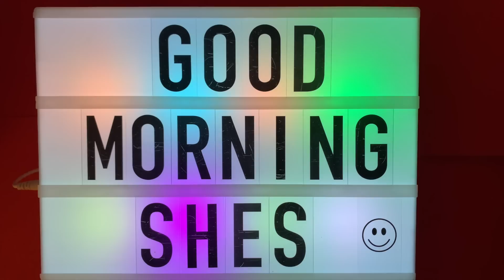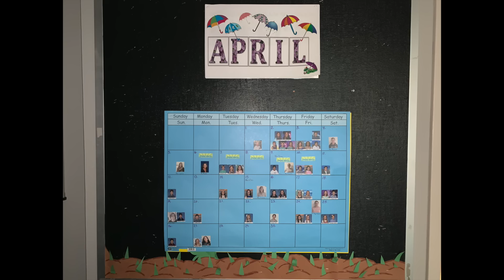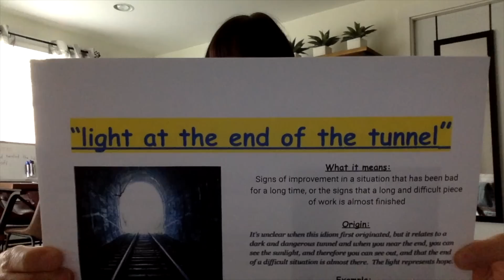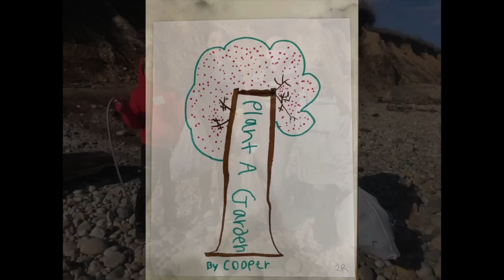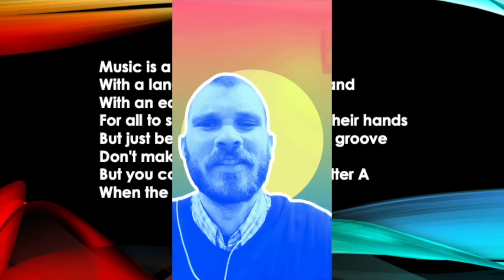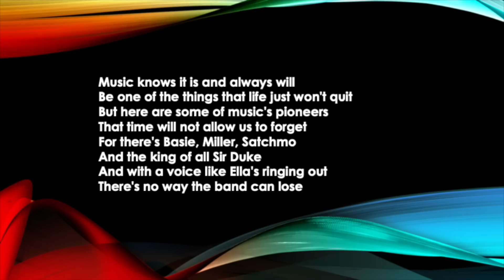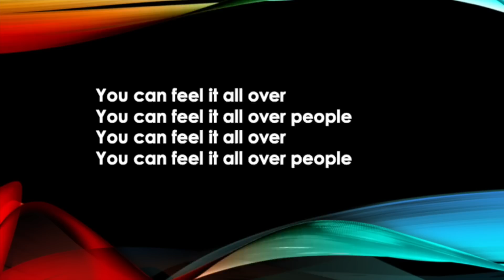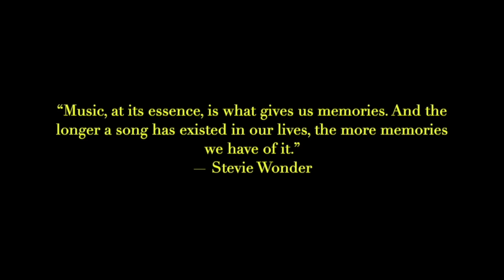Remote Morning Program 4 27